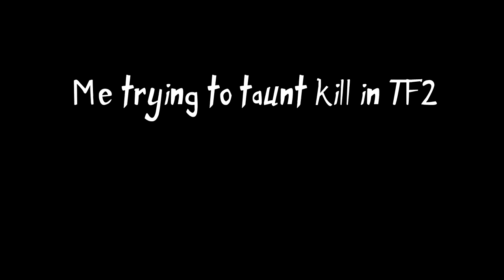Me trying taunt kill...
Hello there!
Just a short video... When i fail... Fail.. and fail again on taunt killing
Anyways hope you all enjoyed, and if you did make sure to ''FALCO PUNCH'' that like button :D!

Fake Blood - I Think I Like It

Bossfight - Commando Steve